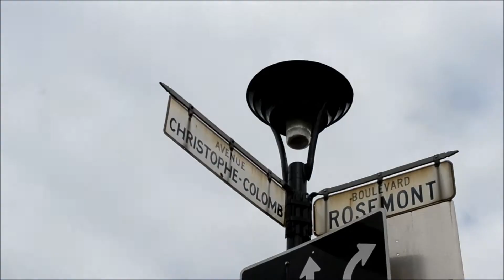MONTREAL INTERSECTION - ROSEMONT ST. & CHRISTOPHE COLOMB BLVD.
IN THE EAST END OF TOWN.